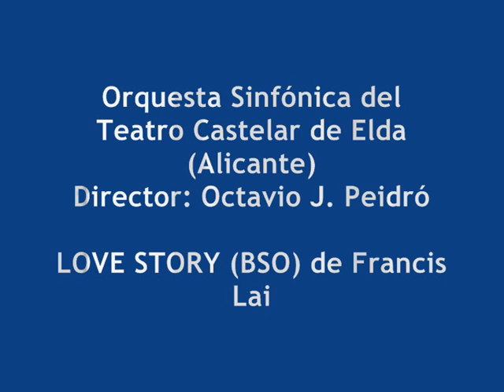LOVE STORY (BSO) de Francis Lai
Orquesta Sinfónica Teatro Castelar de Elda (Alicante) España.
Director: Octavio J. Peidró